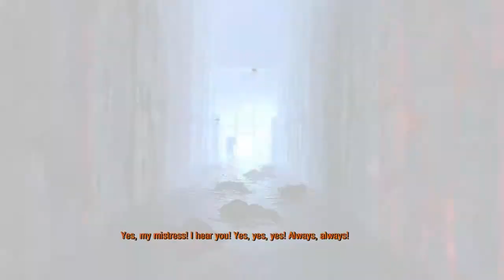Metro 2033 Redux | #7 | The Dark Ones! | W/ CobaltGam1ngHD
►Welcome to the metro Ranger, this is Metro 2033 Redux the HD remake of the critically acclaimed survival horror game Metro 2033 so come and join me as we make our way through the metro system of post apocalyptic Moscow